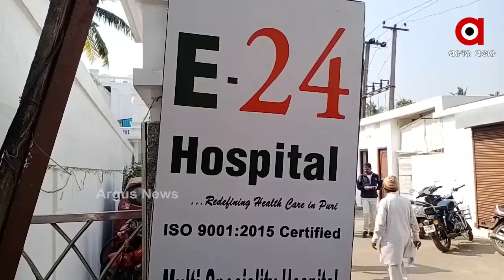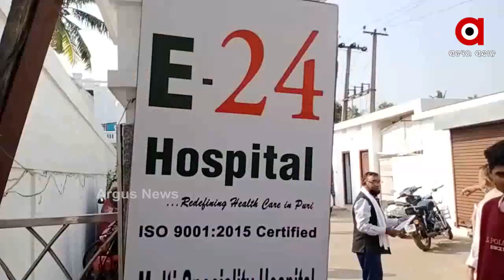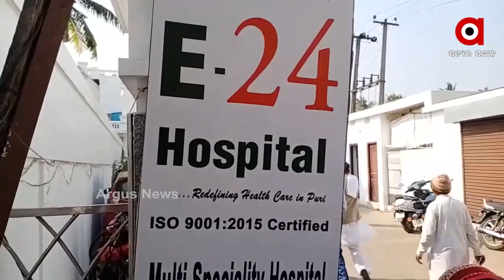ପୁରୀରେ କୋଭିଡ୍ କଟକଣା ଫୁ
ପୁରୀରେ ଏକ ହସ୍ପିଟାଲରେ ରାଜ୍ୟ ତଥା ରାଜ୍ୟ ବାହାରର ଲୋକ କରୋନା ପରୀକ୍ଷା କରି ନେଗେଟିଭ୍ ରିପୋର୍ଟ କାଢି ମନ୍ଦିରକୁ ଯାଉଛନ୍ତି.